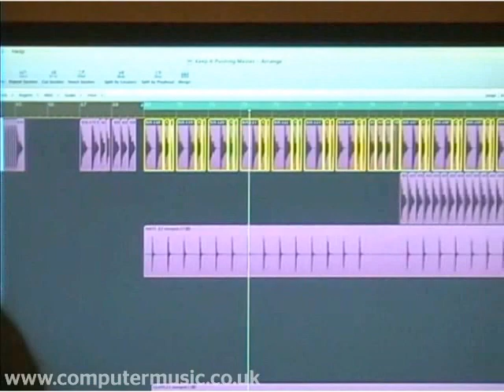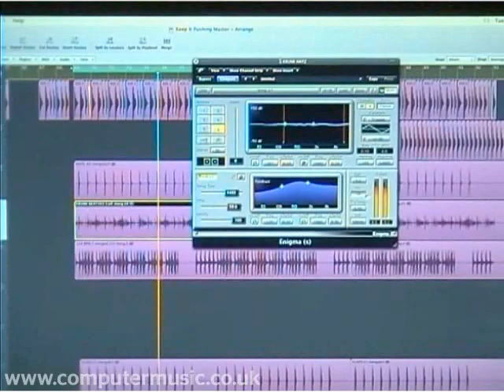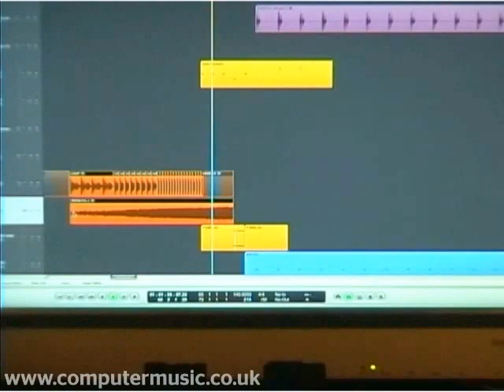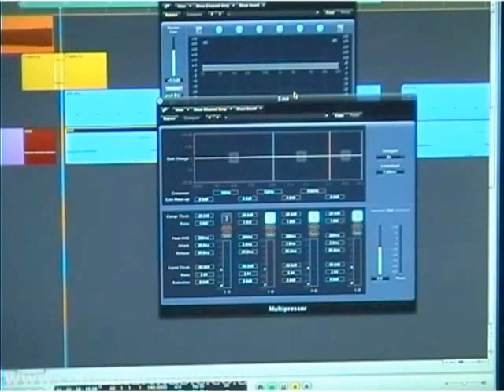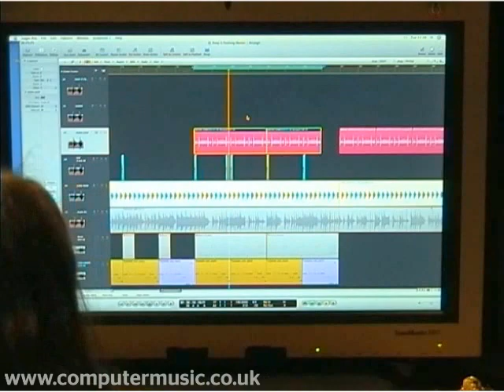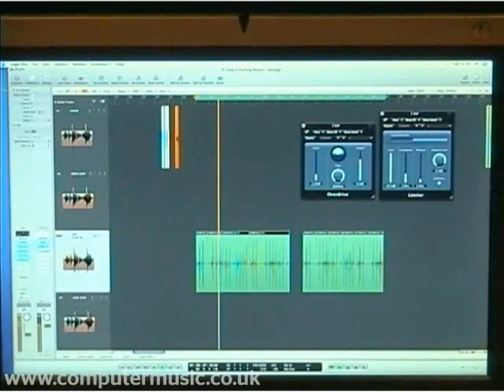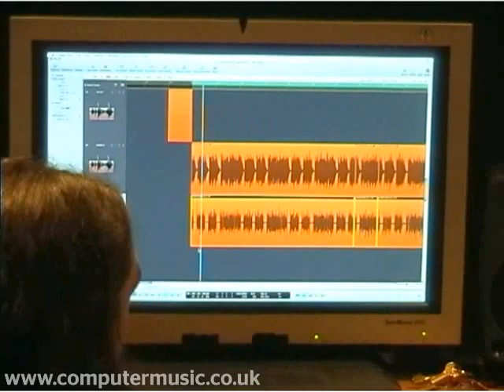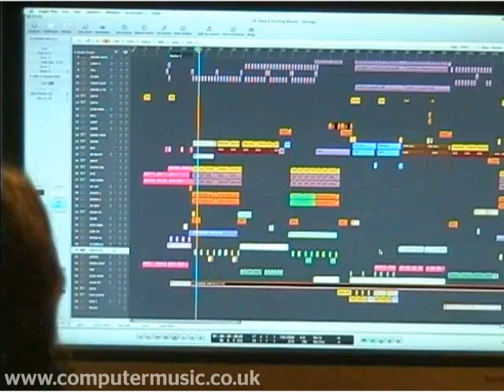Deekline and Wizard - Producer Masterclass - Computer Music magazine 2009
• Bass-heavy duo Deekline and Wizard deconstruct a track in this classic Producer Masterclass from 2008!